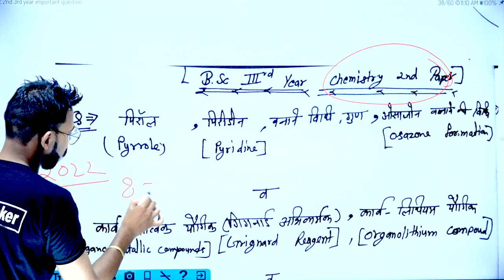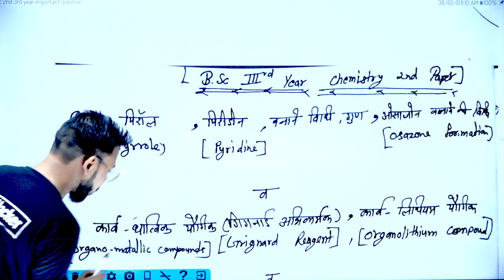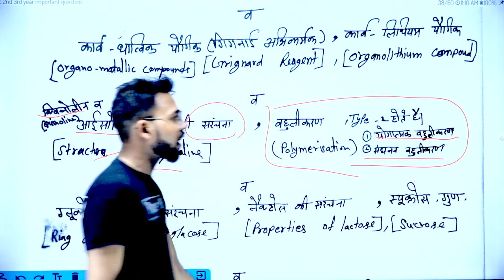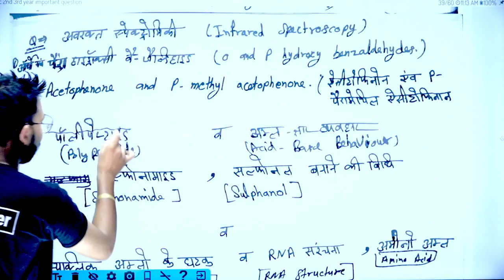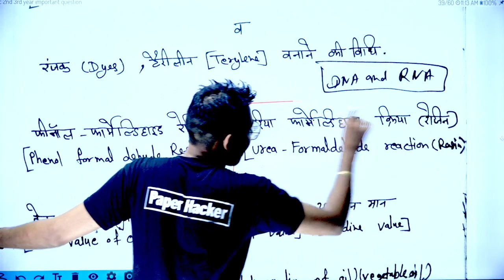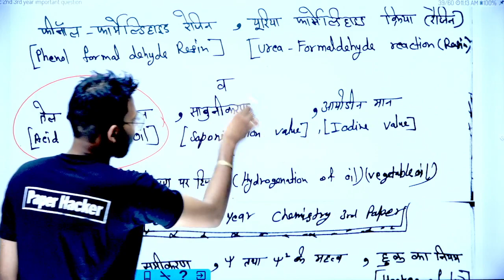B.sc 3rd year Chemistry 2nd paper, 2022 important questions, by Suraj Raj sir